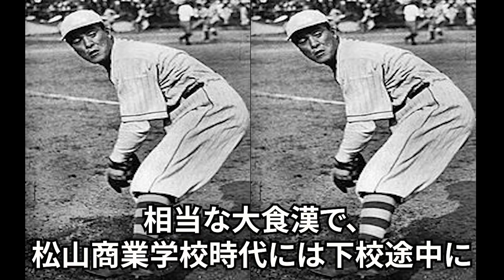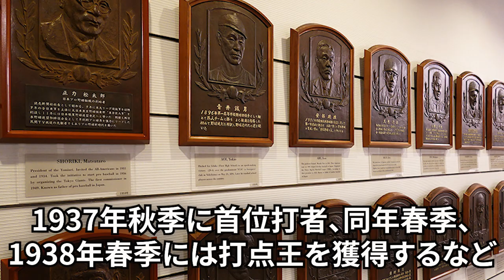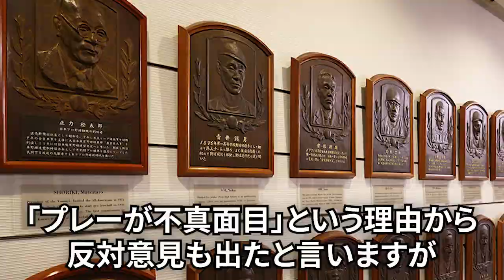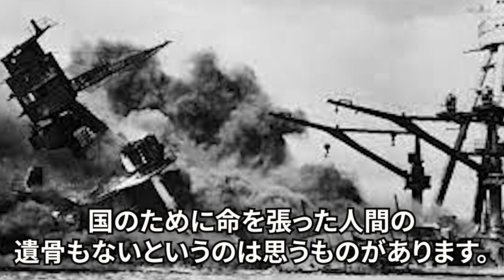景浦將が現代野球に残した遺言に涙が止まらない…『零代ミスタータイガース』と呼ばれた偉大な選手の最期、変わり果てた姿で見つかった過酷すぎる最期に思わず絶句【戦前プロ野球シリーズ】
大阪タイガース（現阪神タイガース）で活躍した景浦將氏。

タイガースを初めて日本一に導いた伝説の選手です。

最優秀防御率と首位打者の両方を獲得した唯一の人物であり

投手としてはプロ野球史上初のシーズン無敗

防御率0点台を記録した初代・二刀流選手と言われている人物です。

『東の沢村・西の景浦』

『沢村が投げて景浦が打って始まった』

などと東京巨人軍（現読売ジャイアンツ）の

沢村栄治氏とのライバル関係を例えられ

職業野球の先駆者でもあります。

しかし、1945年9月20日、先を期待されながらも

彼は日本の地から遠く離れた異国で

ひっそりと生涯を終えたのでした。

今回は29歳という若さでこの世を去った

『零代ミスタータイガース』景浦將氏の

生涯に焦点をあて、ご紹介していきたいと思います。